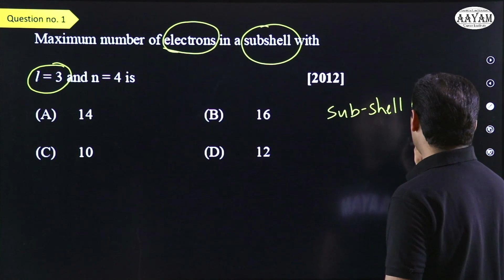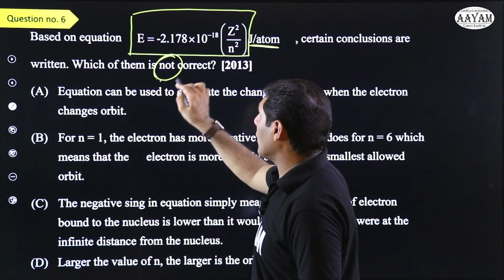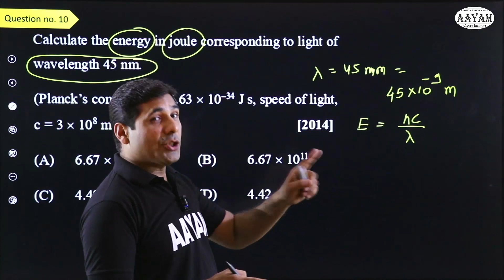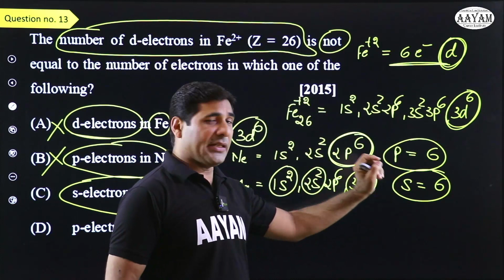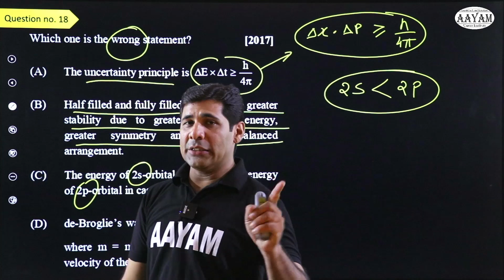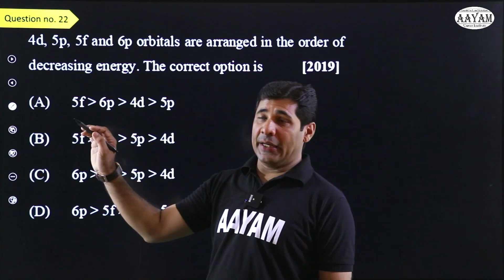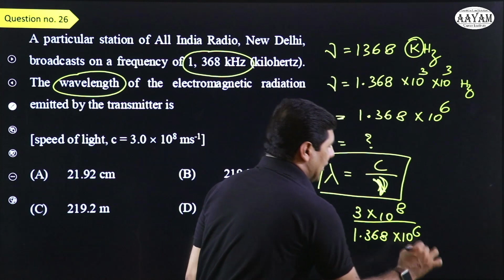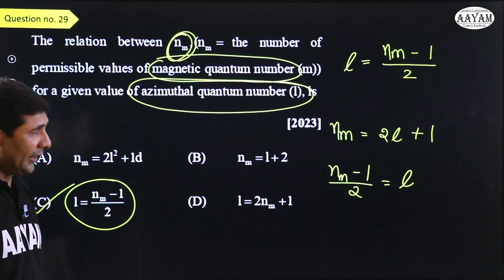PYQ Solution Chemistry (Structure of atom) | AAYAM | NEET JEE | INDORE